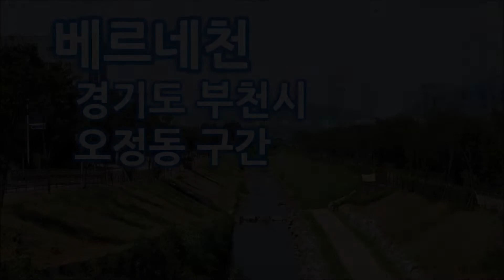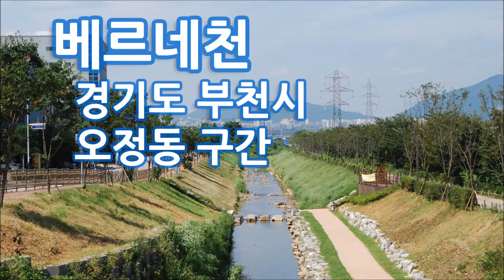베르네천 - 경기도 부천시 오정동 구간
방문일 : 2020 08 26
위치 : 경기도 부천시 오정동.